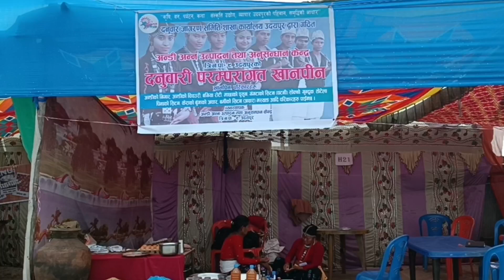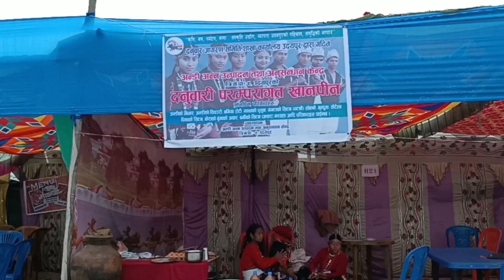उदयपुर Expo:2080एक विशेष दनुवार सामुदायिक खाना परिकारएक पटक अवश्य पाल्नुहोस ।अन्डिको निगार।